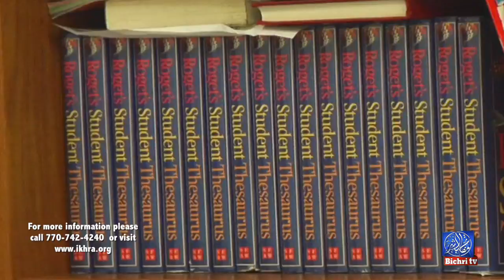Collecte de Fonds IKHRA, l'appel de Serigne Mamoune Mbacké Ibn Serigne Fallou